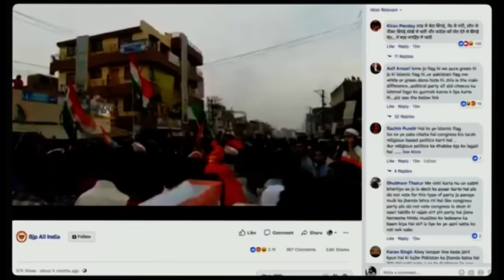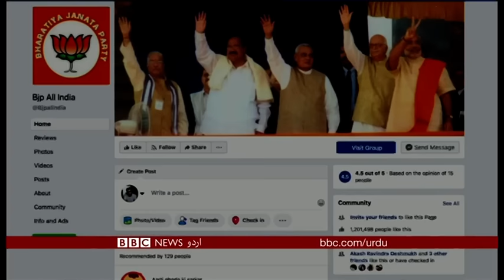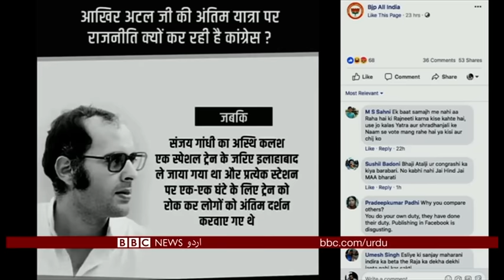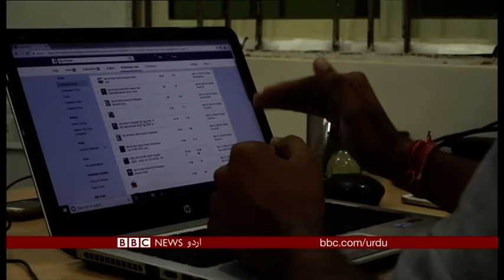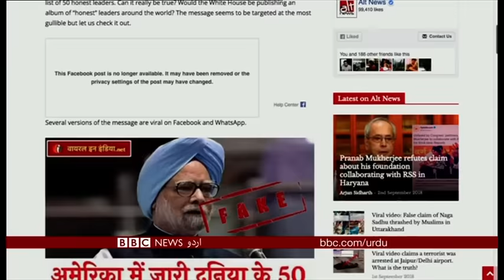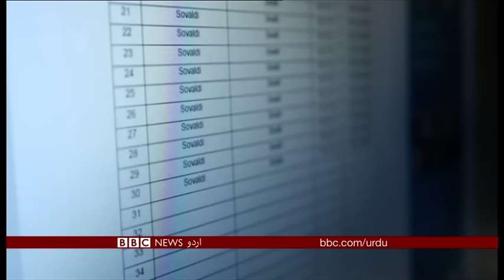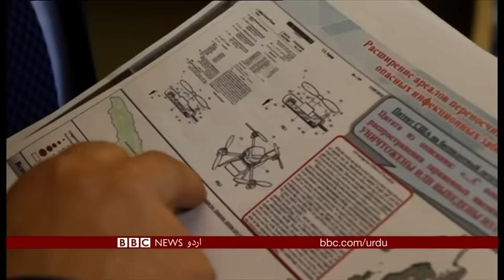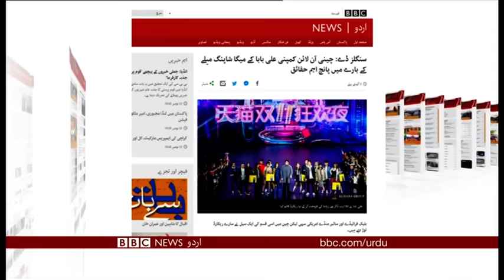Sairbeen Monday 12th November 2018 - BBCURDU